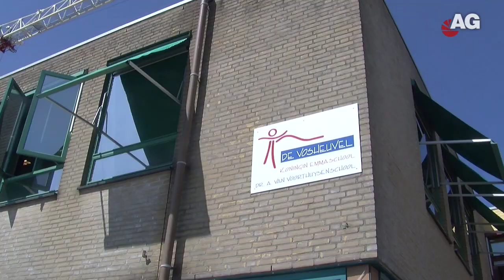De Vosheuvel certificeert 2018 AmersfoortGezien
18 leerlingen van VSO de Vosheuvel behaalden hun certificaat schoonmaak of groen. Sommigen zelfs beiden. Hun doorzettingsvermogen is bewonderenswaardig en verdient veel respect.
Hulde voor al die geslaagden en hun begeleiders.